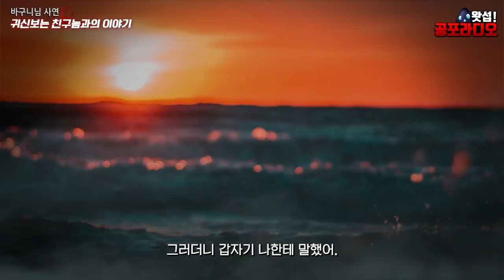귀신 보는 친구놈과의 이야기｜왓섭! 공포라디오